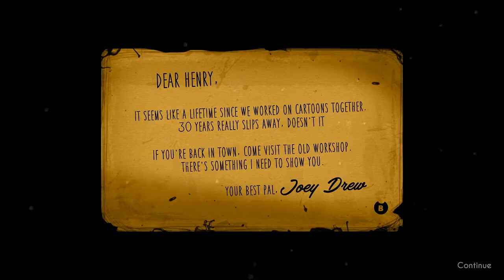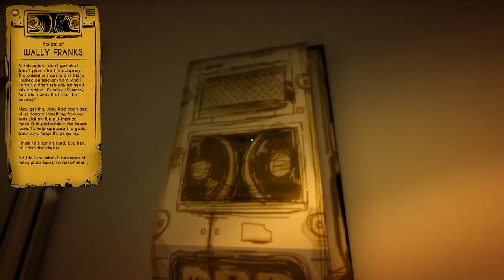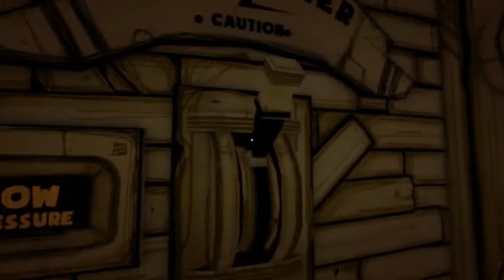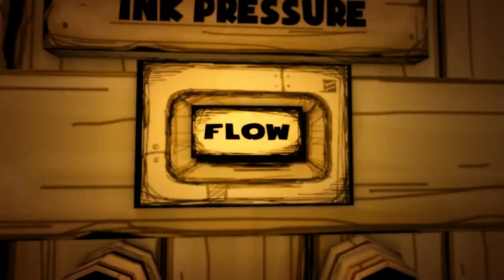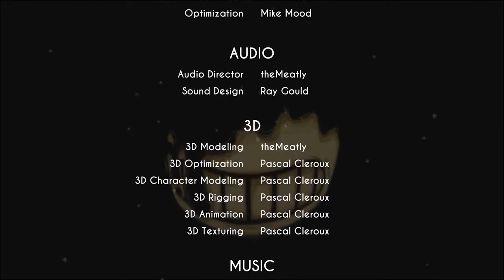Basement Quality TFTB2017 - Bendy and the Ink Machine: Moving Pictures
Pat, Nathan, and Taha didn't finish our cartoon...

Boner and the Stink Machine, This morning on 103.1 The Jizz